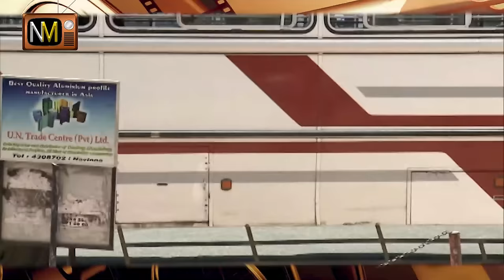Wasana Wewa(වාසනා වේවා) | Sinhala Teledrama | Part 01| Director's Cut | NMTV | Mage Nirmana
නාලන් මෙන්ඩිස් රූපවාහිනී නිර්මාණයක් ..
අරුණ ප්‍රේමරත්න රූපවාහිනී රචනයක් ..

➡නළු නිළියන් : යශෝදා විමලධර්ම / බිමල් ජයකොඩි / ගාමිණි හෙට්ටිආරච්චි / රෙබෙකා නිර්මලී